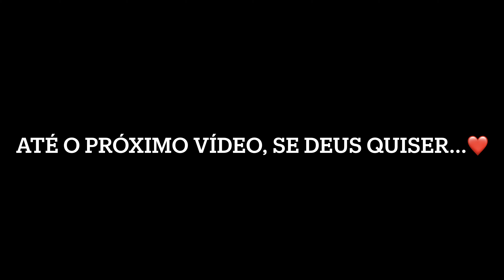ALMOÇO COMPLETO NO FOGÃO A LENHA NOVO🤤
angelitamendonca__

Angelita Mendonça